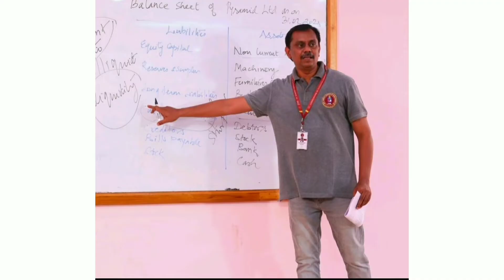Joseph institute of Management tiruchirapalli JIM Trichy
JIM is located in st Joseph's College Trichy,JIM is for Management studies students who are willing to do MBA in Trichy can consider this college for their studies .This institute is run by Jesuit fathers based on madurai provience